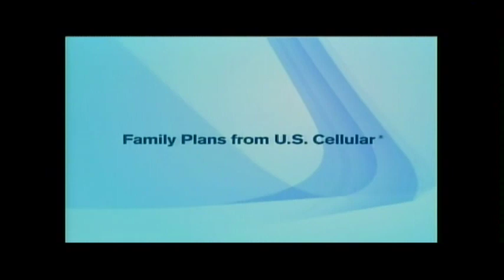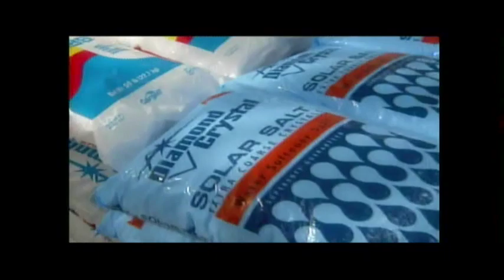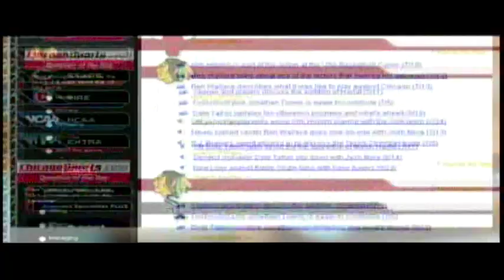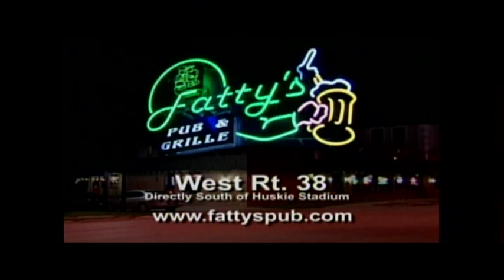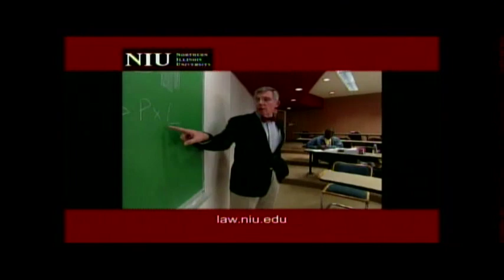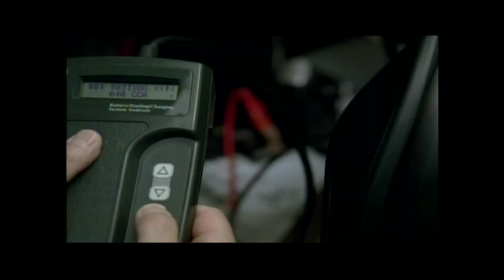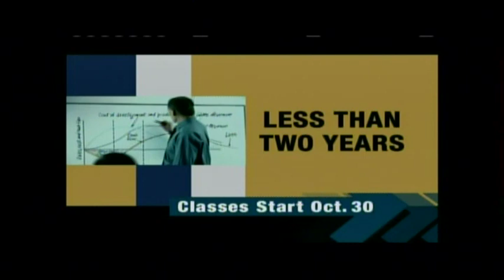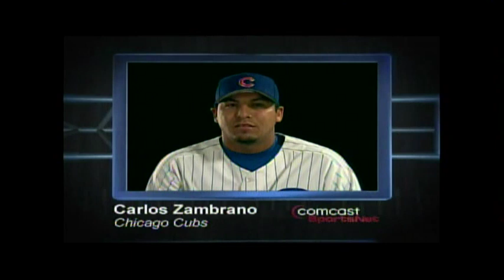Ohio Bobcats @ Northern Illinois Huskies - Sept 9, 2006 - Phil Horvath, Doug Free, Chris Nendick